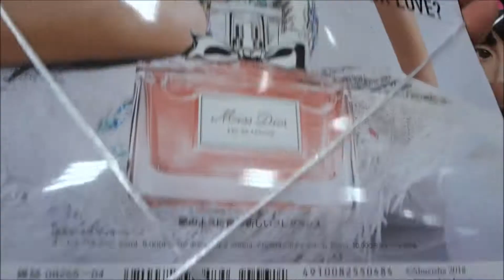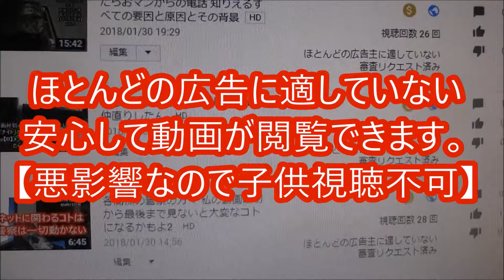MAQUIA(マキア) 2018年 04 月号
MAQUIAマキア 2018年 04 月号
【ニイタニ】
450万回再生突破
広島県内で動画が多いYOUTUBER(多分)
Hiroshima Prefecture
Itsukushima Shrine
 毎日投稿
広島youtuber
次世代 youtuber
１日10万回再生
１００万回以上再生されている動画、チャンネル